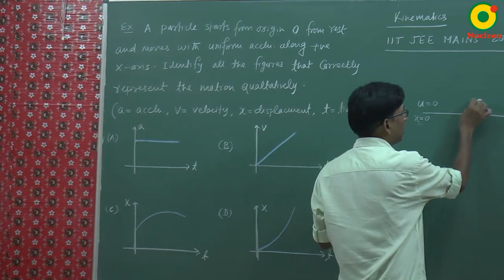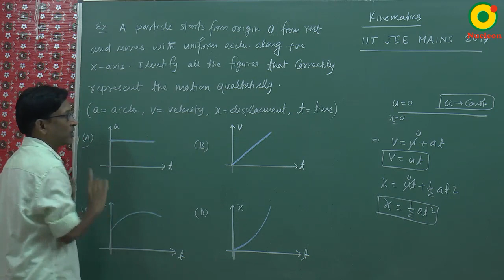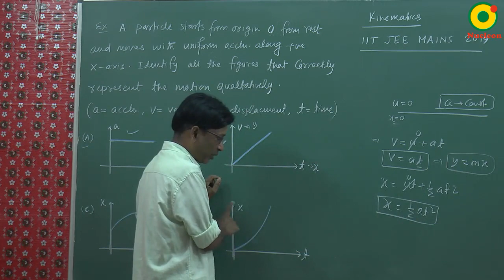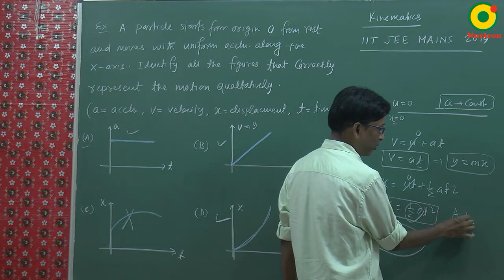JEE Main (2019) Kinematics Question 1 Problem Solving By SSI Sir